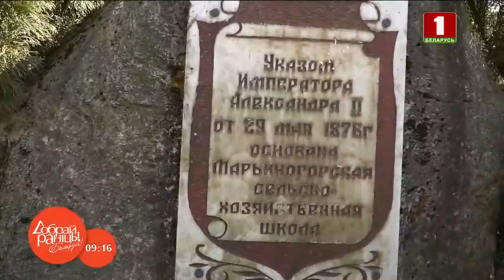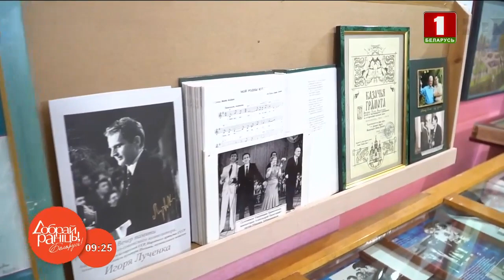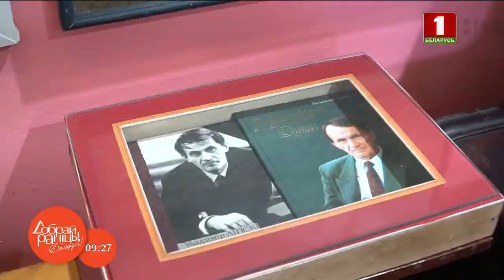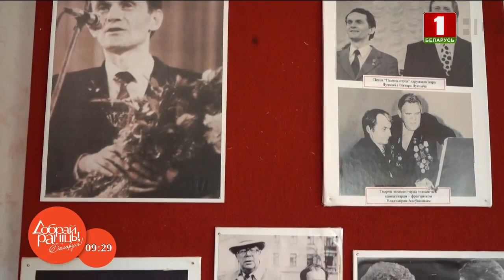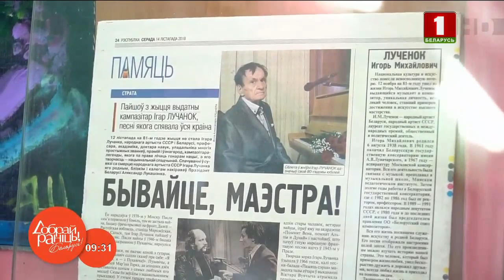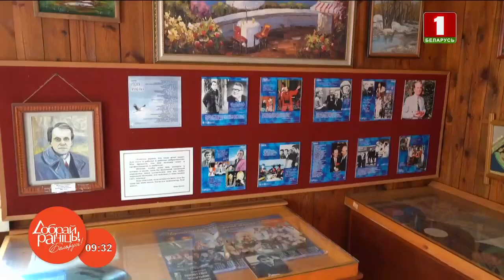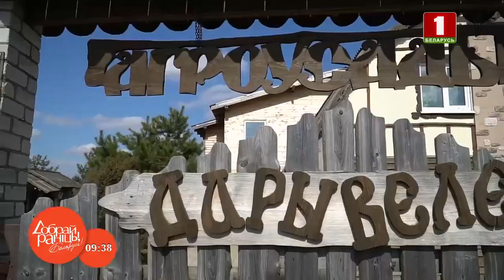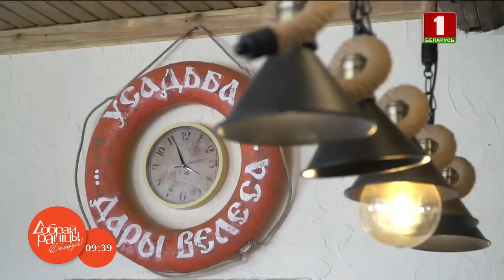Доброе утро, Беларусь! со Светланой Боровской (17.04.2021)